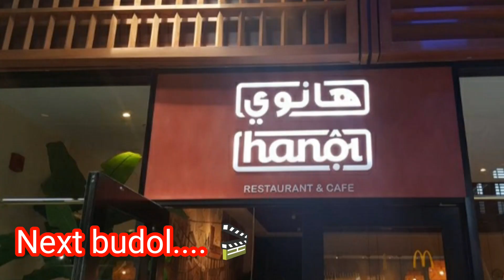Indoor Wall climbing || Adventure HQ Yas Mall || GoSports Walltopia Mall of the Emirates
Compilation of our indoor wall climbing activities every weekends.